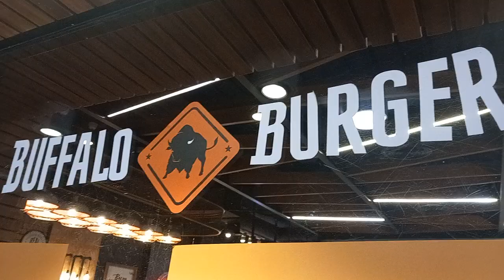Buffalo Burger restaurant in Mamsha Hurghada Egypt